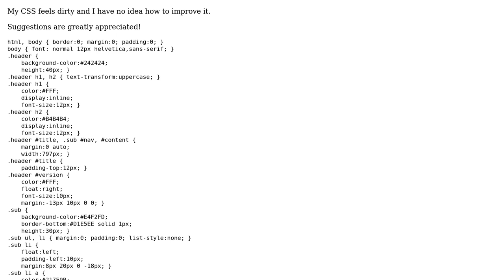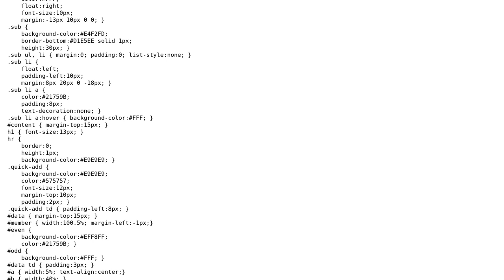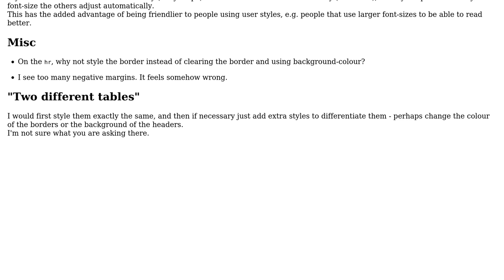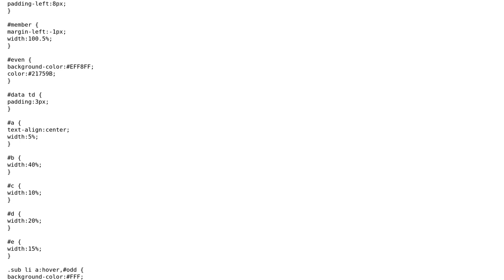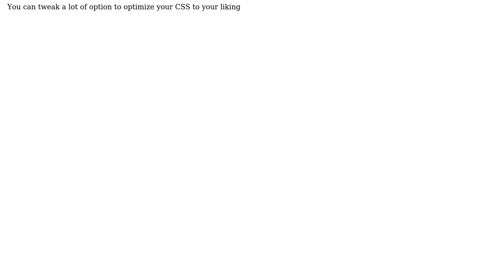Code Review: CSS Optimization? How can I clean my code (2 Solutions!!)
Code Review: CSS Optimization? How can I clean my code

With thanks & praise to God, and with thanks to the many people who have made this project possible! | Content (except music & images) licensed under CC BY-SA | Music | Images & others | With thanks to user user1357639 user Pascal Qyy user ANeves and the Stack Exchange Network Trademarks are property of their respective owners. You are responsible for your own actions.